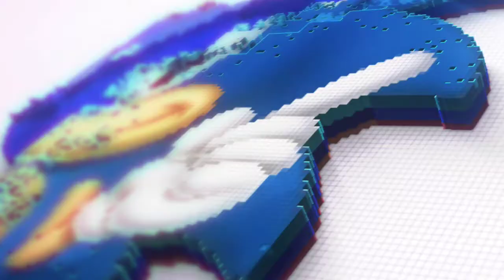LEFT 4 DEAD RPG? Warhammer: Vermintide 2 - REVIEW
Kakaz faz uma breve análise de Warhammer: Vermintide 2, um game de ação em primeira pessoa com muitas semelhanças com Left 4 Dead.